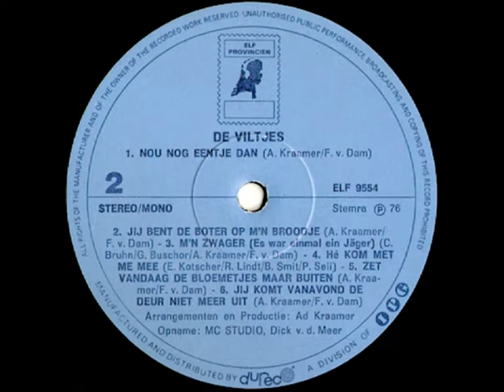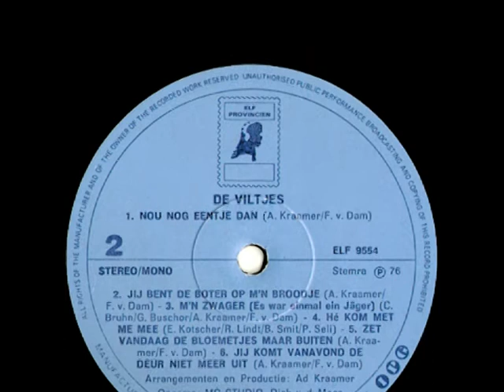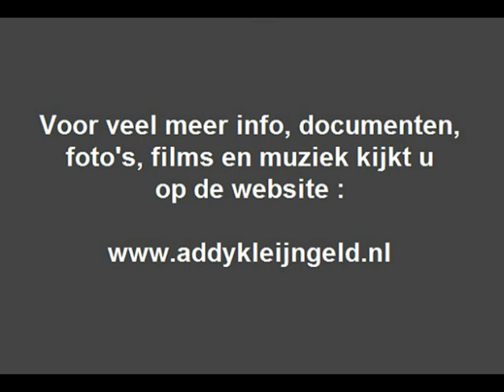De Viltjes - Nou, nog ééntje dan ( 1976 )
Het duo "De Viltjes" was vaak te horen bij nummers van Wim Kersten, de grootste hit van deze drie heren was wel het "Bloemetjesgordijn " wat werd uitgebracht in 1980.

Maar ze brachten ook een flink aantal solo-opnamen op de markt, en er werd zelfs een complete LP met werk van hen uitgebracht, van die bewuste LP is hier een leuk nummer geplaatst ...

Dit duo bestond overigens uit Marius van der Velden en Toon Faas, en laatstgenoemde was een zwager van Addy Kleijngeld, hij was getrouwd met Nelleke de Bie, een zus van Addy's echtgenote Annie, en ook een zoon van Toon zou zeer beroemd worden, en wel onder de naam "Frank Ferrari" !

En twee broers van Toon Faas, Nelis en Bart, waren ook geen onbekenden in het artiestenvak, en op plaat te beluisteren.

Zoals je merkt een zeer uitgebreide en muzikale familie !

Tekst : Fred van Dam
Muziek : Ad Kraamer

Jaar van opname en uitgave : 1976

Opnamelocatie : MC studio

Afkomstig van de LP : De Viltjes - "Nou, nog ééntje dan"

Uitgave : ELF PROVINCIEN ( DURECO )

Plaatnummer : ELF 9554 ( zie hoes + label )

Orkestleiding : Ad Kraamer

Produktie : Ad Kraamer

Opnameleiding : Dick van der Meer